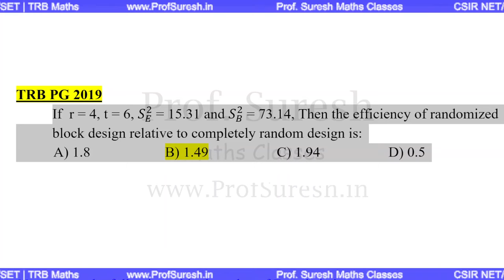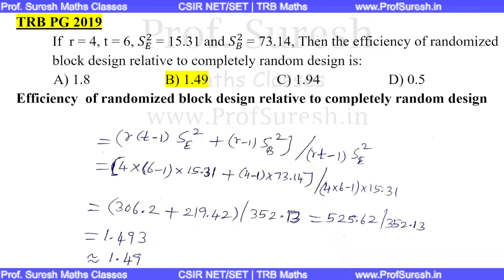TRB PG 2019 QA - Statistics II - Efficiency of RBD relative to CRD | No audio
ONLINE Maths Courses offered:
CSIR NET/JRF , SET ,
TRB PG Assistant.